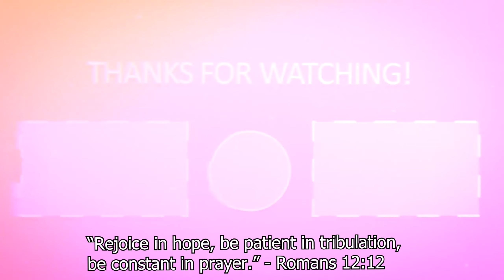I Played The *NEW* Chapter Of Fortnite! (Underground)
In This Video, I played the new chapter 5 season 1 of fortnite and it is interesting. There is a lot of new content and realities in this season and I am excited to make content on it. Anyway, have a great rest of your day and god bless you :)

Song #1: Herb Alpert & the Tijuana Brass - Spanish Flea
Song #2: Pokemon Sword Shield - Hop Battle Music (HQ)
Song #3: n/a

Peripherals:
Wooting FULL Keyboard (Lekker Switches)
Razer Viper Mini
144Hz Acer 1ms 24" 1920x1080 Monitor

Specs:
~ HP Pavilion (All AMD Build)
~  AMD Ryzen 3 5300G CPU 4.2GHz 4-Core 8-Thread
~ 2 TB HDD + 256GB SSD (Boot + Storage)